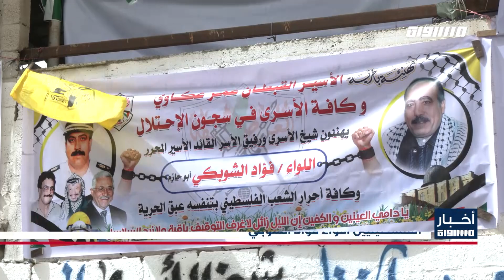أخبار مساواة : لجنة خاصة في الكنيست تصادق على طرح مشروع قانون يمنع عزل نتنياهو خلال أداء مهامه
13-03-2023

لجنة خاصة في الكنيست تصادق على طرح مشروع قانون يمنع عزل نتنياهو خلال أداء مهامه
قادة المعارضة في الكنيست يهددون بمقاطعة التصويت في الهيئة العامة على قوانين خطة إضعاف القضاء
بن غفير يهاجم المستشارة القضائية للحكومة: ليس لدي ثقة بك وباعتباراتك وبقراراتك
مندلبليت يحذر من أن تحريض الاتئلاف الحكومي ضد المستشارين القانونيين يقود إلى مقاطعة دولية لإسرائيل
اللد: ميليشيا يهودية مسلحة بإيعاز من المتطرف بن غفير بحجة الاستعداد "لأعمال شغب محتملة في رمضان"
"عكا: السلطات الإسرائيلية تهدم خيمة عائلة أبو عيش التي نصبتها لإيواء أطفالها بعد هدم منازلها الأربعة
"عكا: هدم خيمة تأوي 4 عائلات عربية بعد أسابيع من هدم بيوتهم بحجة البناء دون ترخيص
"منظمة المعلمين في المدارس فوق الابتدائية تعتزم استئناف إجراءاتها الاحتجاجية خلال الأسبوع الجاري
"أم لطفلين: مقتل الشابة بيان نصار عباس 29 عاما جراء تعرضها لإطلاق نار في بلدة كفر كنا
"كفر كنا: وقفة غضب وتنديد في جريمة القتل المروعة التي راحت ضحيتها الشابة بيان عباس
"إصابة 12 شخصا بينهم نساء عاملات من قريتي كسرى وكفر سميع جراء حادث انقلاب حافلة ركاب
"الشرطة الإسرائيلية تكشف عن شبكة قامت ببيع أجوبة امتحانات البجروت في المدارس الثانوية
"أبو ردينة: محاولات إسرائيل للعودة لنمط إدارة الصراع كبديل لانهاء الاحتلال لن تؤدي لتحقيق الامن والاستقرار
شيخ الأسرى الفلسطينيين اللواء فؤاد شوبكي يعانق الحرية بعد 17 عاما من الأسر
"غزة تتزيّن وأصوات الزغاريد تعلو استعدادا لاستقبال شيخ الأسرى الفلسطينيين اللواء فؤاد الشوبكي
"لليوم الـ28: الأسرى الفلسطينيون يواصلون العصيان الجماعي ضد إدارة السجون
"تظاهرة في واشنطن ضد زيارة وزير المالية المتطرف سموتريتش للولايات المتحدة

FEC: 3/4

FEC: 3/4

FEC: 3/4

48_#
‫#‏فلسطين_٤٨‬
‫#‏فلسطين_48‬
‪falasteen_48#‎‬
‫#‏عرب_٤٨
‪‎arab_48#‬
‫#‏تواصل‬
‫#‏اكسر_حصارك‬
‫#‏بلشنا_نرجع‬
‫#‏شعب_واحد‬
 ‪#‎mosawah‬
‪#‎Equality‬
‪#‎égalité‬
‫#‏مساواة‬
‫#‏حق‬
‫#‏عدالة‬
‫#‏تساوٍ‬
‫#‏تعادل‬
‫#‏تماثل‬
‫#‏تسوية‬
‫#‏معادلة‬